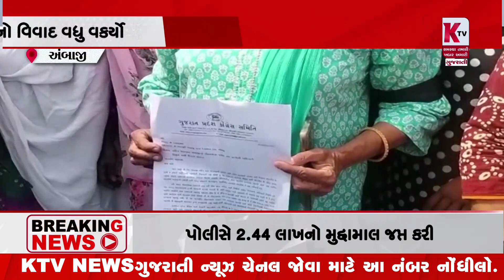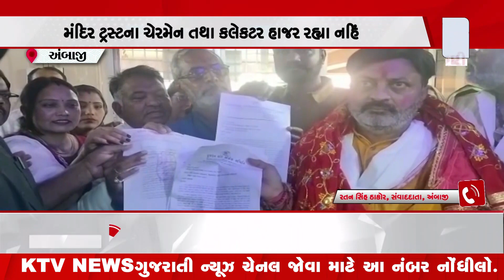મોહનથાળ પ્રસાદ બંધ કરવાનો વિવાદ વધુ વકર્યો;ambaji